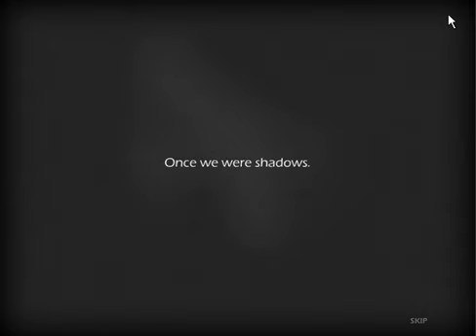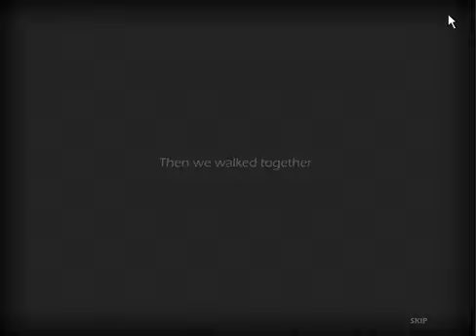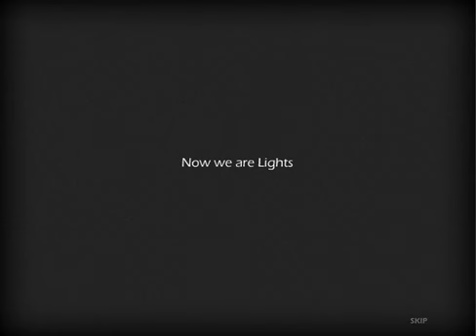One and One Story Walkthrough (Normal Mode)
Hello, this is myName2243, and this is my One and One Story Walkthrough. In this video, I cover Normal Mode (or Story Mode).

Music is Final Battle (Orchestral) by K-Pone.

Sorry for the unacceptable number of fails in this video. I'm not perfect.

Enjoy! Let me know which game you want me to tackle next, and I'll definitely try!